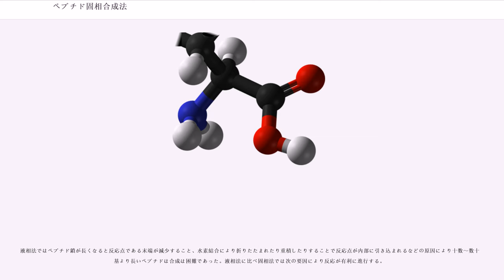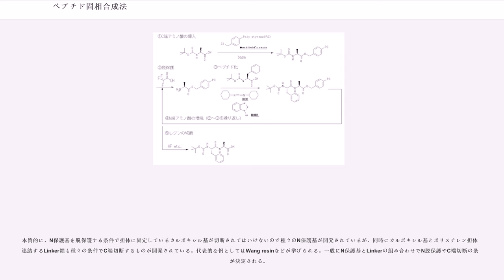ペプチド固相合成法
ペプチド固相合成法（ペプチドこそうごうせいほう、英:Solid-phase peptide synthesis、SPPS）は研究室でペプチド及びタンパク質を化学的に合成する際に、一般的に用いられる方法のひとつ。表面をアミノ基で修飾した直径0.1mm程度のポリスチレン高分子ゲルのビーズなどを固相として用い、ここから脱水反応によって1つずつアミノ酸鎖を伸長していく。目的とするペプチドの配列が出来上がったら固相表面から切り出し、目的の物質を得る。バクテリア中で合成させることの難しいリボソームペプチドの合成や、D体や重原子置換体などの非天然アミノ酸の導入、ペプチド及びタンパク質主鎖の修飾なども可能である。

ペプチド合成法は固相合成法に先立って、液相法においてその方法論が確立された。ペプチド固相合成法はロバート・メリフィールドが研究の先駆けとなっている。例えばアミノ酸N端をカーバメートで保護するのはアミノ酸のラセミ化を防止する為であり、液相法で確立された手法である。またカルボキシル基の活性化の試薬もその大元は液相法で開発された試薬である。

固相合成法では特に、各ステップで高収率で目的物を得る事が必須である。例えば各ステップで99%の収率だった場合、26個のアミノ酸が結合したペプチドの最終的な収率は77%である。一方各ステップで95%の収率だった場合、同じものを合成したときの最終的な収率は25%である。

特に各段階の作りそこないは次の段階でも反応するのでペプチド鎖が短い多様なペプチドから目的のペプチドを精製することはきわめて困難である。液相法においては各段階でペプチド鎖を精製することでこの問題を回避するが、最終段階で担体からペプチドを切り出す固相合成法では原理的に各段階で精製することができない。このため各段階でかなりの過剰量（2~10倍）のアミノ酸を用い、またカップリングに用いるアミノ酸自体も特徴的な修飾がされることにより非常に最適化されている。また、通常は未反応のN端の存在を指示薬や機器分析で検出して、未反応のN端がなくなるまで同じアミノ酸でペプチド化を行うことで各段の収率をほぼ100%まで進行させる。

液相法ではペプチド鎖が長くなると反応点である末端が減少すること、水素結合により折りたたまれたり重積したりすることで反応点が内部に引き込まれるなどの原因により十数～数十残基より長いペプチドは合成は困難であった。液相法に比べ固相法では次の要因により反応が有利に進行する。

とは言え、固相法においても70~100個を超えるペプチド鎖を合成することは困難であり、典型的なペプチド及びタンパク質はその上限を超える。このため長いペプチド鎖は、ネイティブケミカルライゲーション法を用いて、2つのペプチド鎖を結合させる事により高収率で合成される。

またペプチド合成の難しさは配列にも依存する。例えば典型的なアミロイドペプチドやアミロイドタンパク質は反復配列が多くて重積しやすく、合成が難しい。

リボソーム上でのタンパク質合成とは異なり、ペプチド合成法ではC末端側からN末端側へ向かって合成が進められる。したがって、C末端アミノ酸を担体ポスチレンに固定して合成が開始される。液相法であれ固相法であれ、無保護アミノ酸を使ってペプチド合成をすることはできない。それは無保護アミノ酸が自己縮合してジケトピペラジン体になったり、オリゴマーが生成してからペプチドと反応したりするからである。ペプチド合成においては、アミノ基の保護としてFmoc基とBoc基がよく使用される。またアミド結合形成反応には、以前はHOBt（1-ヒドロキシベンゾトリアゾール）とDCC（N,N'-ジシクロヘキシルカルボジイミド）の組み合わせが使用されることが多かったが、副生成物の除去が難しいため近年ではジイソプロピルカルボジイミド（DIC）を用いることが多い。他にも数多くの優秀な縮合剤が開発されており、目的によって使い分けが可能である。

固相表面とアミノ酸との反応が終了したら、固相を溶媒でよく洗って残ったアミノ酸などを除去する。この後、固相に結合しているアミノ酸の保護基を除去（脱保護）すると、次の反応点となるアミノ基が再び固相表面に出現する。使用するアミノ酸を順次変更しながらこの手順を繰り返すことで、目指す配列をもつペプチドを精度よく合成することができる。なお、現在ではこの手順は自動化され、自動合成機が使用可能となっているが、手動での固相合成を行っている研究室も多い。

本質...